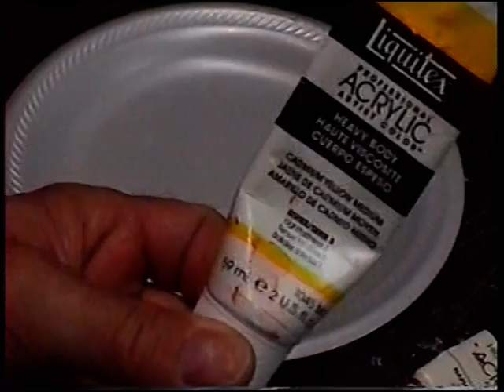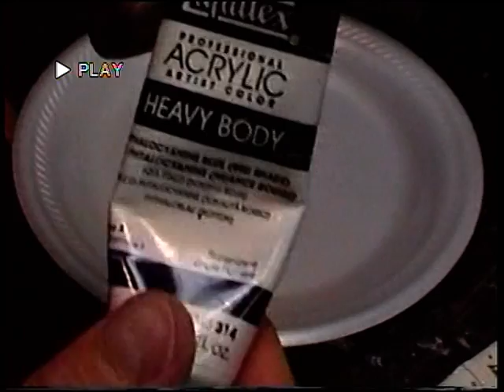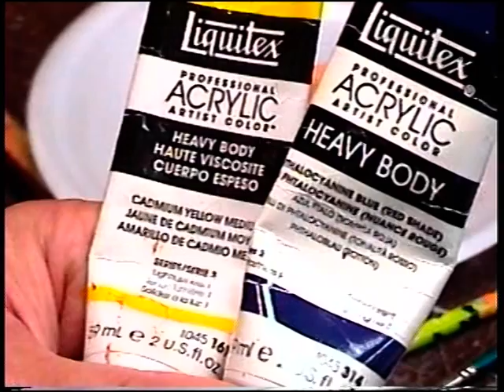Decoy Carving, Black Duck, "Ward Style" 2 of 3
In part 2 it's time to lay out the feathers, first using chalk. I don't usually get the results I want on the first layout so with chalk I can simply take a damp paint brush and erase lines until I am happy. Off camera, I took some time to do this. The paint colors I used for the feather edges are your primary colors, Napthol Crimson, (Red), Cadmium Yellow, (Yellow), and a hint of Phthalocyanine Blue, (Blue), and a little Titanium White to brighten the color. Please refer to the video to watch the proportions I use of each. What a great opportunity for practicing feather strokes, you will be doing a lot of it with this decorative Black Duck. After I painted in all my feathers, I applied a wash coat of the previously mixed body color over the entire body to loose all the chalk lines and to also create an illusion of depth, when I went over each feather a second time allowing a little of the previous layout to come through. This step might be boring to watch but this is often what bird carving is all about, repetition. You need to get used to it.